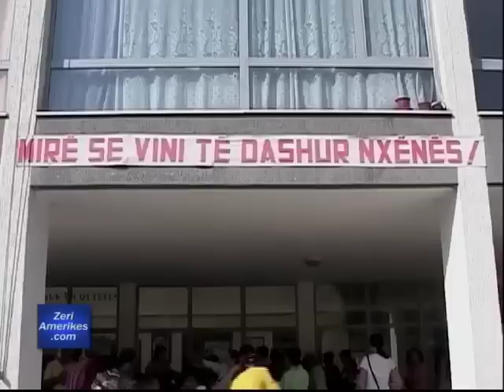Shqiperi; Dita e pare e shkolles